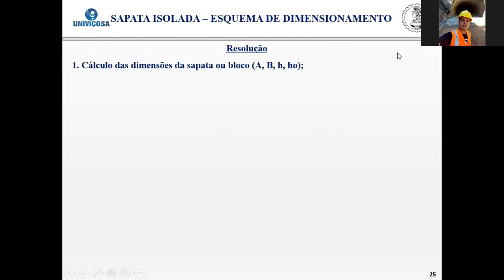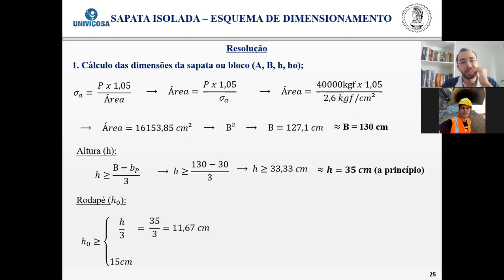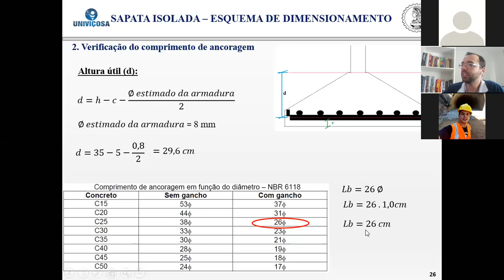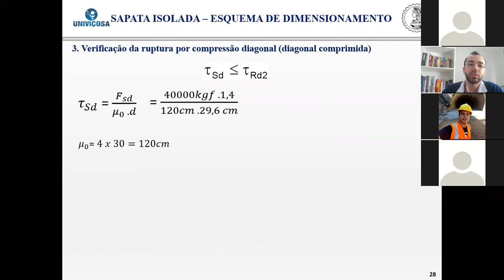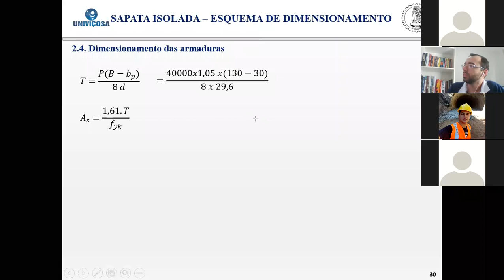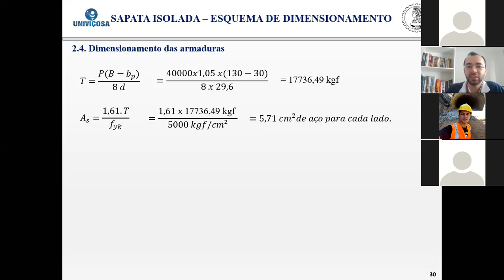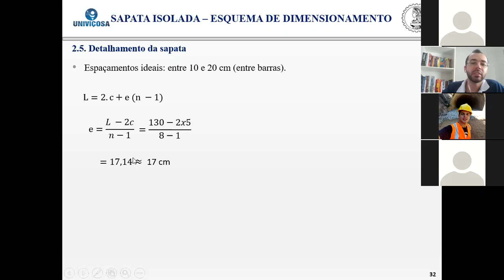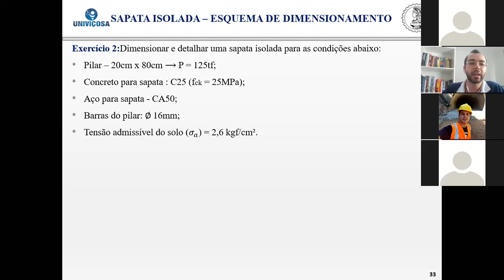Dimensionamento estrutural de fundações rasas - Parte 2 - [GEOTECNIA: FUNDAÇÕES]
Aula ministrada ao Centro Universitário de Viçosa sobre dimensionamento estrutural de blocos de fundação e sapatas isoladas submetidos a carga centrada - Parte 2.

Previsão E Controle Das Fundações - 3ª Ed. – Urbano Alonso

Exercícios De Fundacões - 3ª Ed. – Urbano Alonso

Princípios De Engenharia De Fundações - 8ª Ed – Braja M. Das